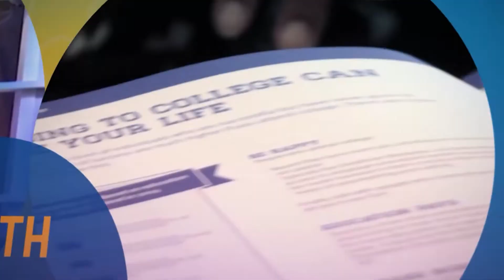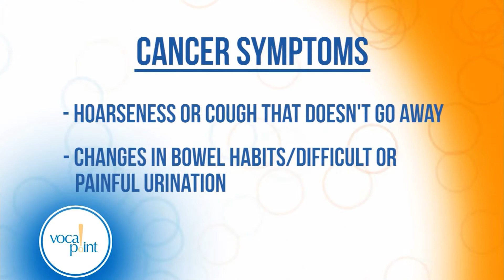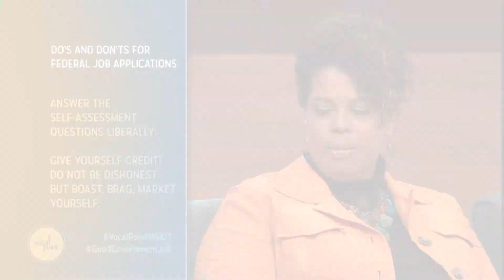BEST OF VOCAL POINT 2015